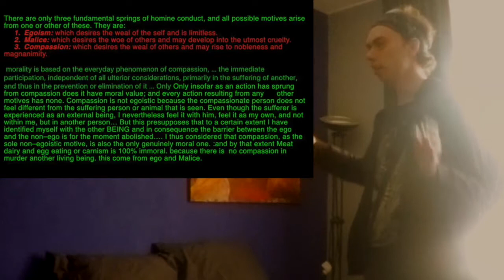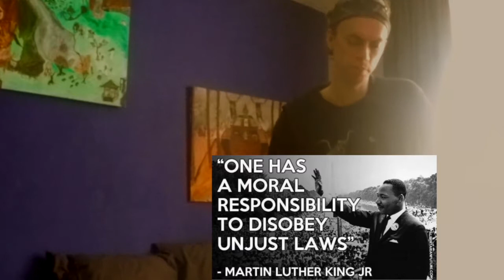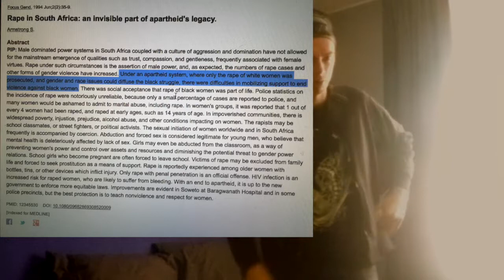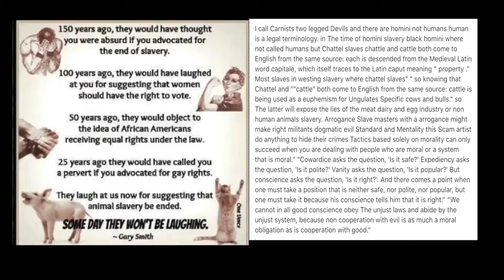the abyss part 2 by The mirror of the truth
stepping in and out the abyss.'
The abyss. is a place where morality not exists it is the world of the true Psychopaths. and
 it is the place where a lot of morality philosophers often walk.
  to seek to improve the moral system of society.

There say... if your are too long in the "abyss" you lose any perception of right or evil.'
It is the place of Madness the palace of Illusions. dreams. 'fantasies.'

But the "abyss" is also a place where you can be truly yourself. and think freely. not limited by society's standards.

When you are stopping accepting anything you are being told and  question the credibility of societies  so called morals"

Under an apartheid system,  only the rape of white women was prosecuted

ociety will say you are have look too far in the abyss.'  but the question then remains is this true.! douche the society not look too much in the world of Madness.'
and maybe you are the one how stepping out of the  abyss.'
how does the society in all their arrogance the audacity to say. ! that vegans are the crazy Ones.' and not their and self.?

What is murder.? this is the question I asked you. the answer. I will give you "murder" . is the unwilling taking of the life of some other innocent living being.'

And to not be a bigot. it also includes no matter this "specie" "specific"
when the victim is innocent
and how do we call it... when somebody pay some others being to murder. 'oh yes" indeed this is "murder by proxy"!!

Murder by proxy.'  is Any homicide committed by one person.
 on orders from another
(e.g., a contract killing or the Charles Manson murders).

and in case you say some animals eat other animals and therefore it is ok.'

Must I then remember you the most animals on the planet are herbivores.'

78% all the animals of the earth are herbivores.'
this truth because of the laws of trophic ecology.'

 and why choosing Malice when it is not necessary. this is "evil.'

now...

compassion have always to trump. unjustifiable violence.' malice

There are only three fundamental springs of homine conduct, and all possible motives arise from one or other of these. They are:

1. Egoism: which desires the weal of the self and is limitless.

2. Malice: which desires the woe of others and may develop into the utmost cruelty.

3. Compassion: which desires the weal of others and may rise to nobleness and magnanimity.

Very hominid act is referable to one of these springs; although two of them may work together.